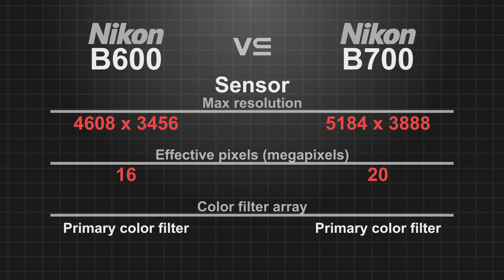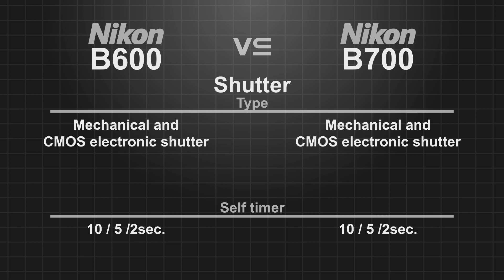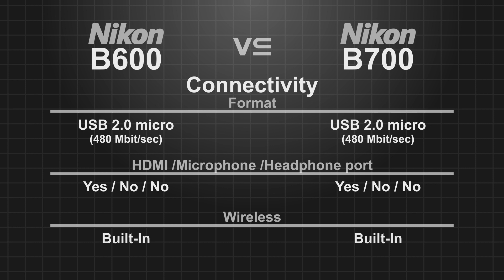Nikon Coolpix B600 vs Nikon Coolpix B700